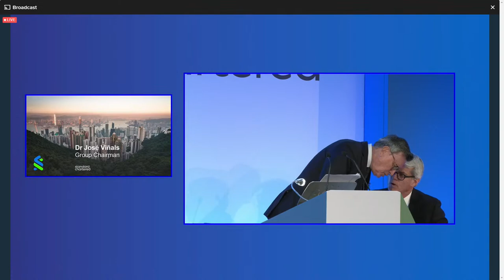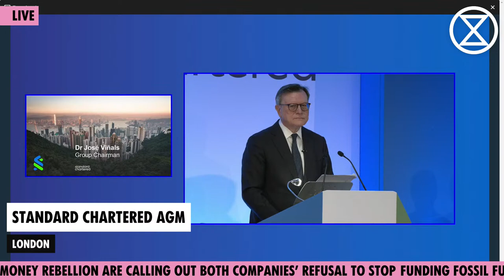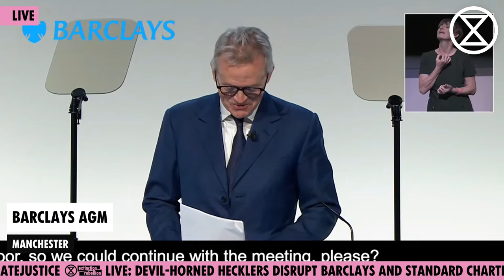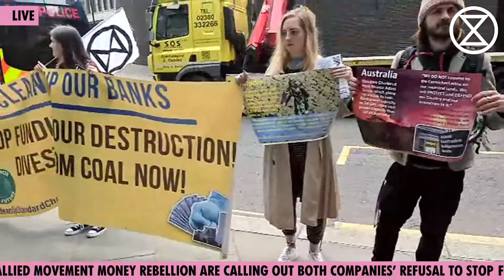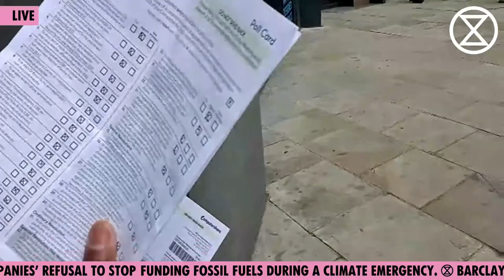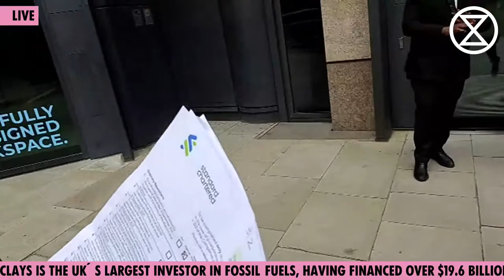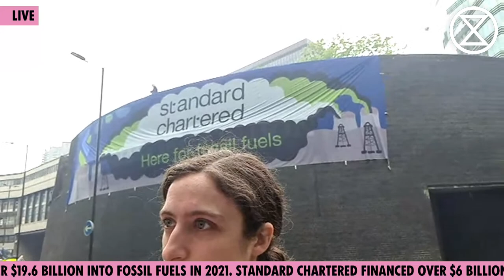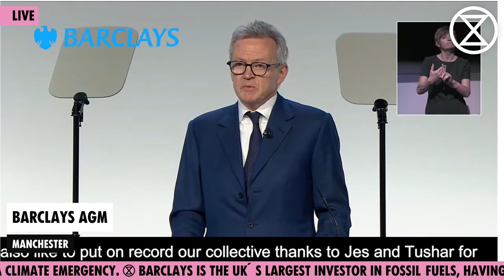LIVE: Devil-horned hecklers disrupt Barclays and Standard Chartered AGMs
Protestors are disrupting the annual general meetings of Barclays & Standard Chartered banks this morning, calling out both companies’ refusal to stop funding fossil fuels during a climate emergency.

Members of Extinction Rebellion and allied movement Money Rebellion are interrupting speeches at the events in Manchester and London, with some wearing devils’ horns and masks of Standard Chartered’s Chairman, José Viñals, and CEO, Bill Winters, while at Barclays they set off personal alarms. Outside Standard Chartered, others read out letters addressed to the Chairman from frontline communities affected by extraction projects funded by the company.

Barclays is the UK´s largest investor in fossil fuels, having financed over $19.6 Billion into fossil fuels in 2021, while Standard Chartered financed over $6 Billion in the same year, ranking them 3rd behind Barclays and HSBC. From a pipeline in Mozambique to coal mines in Indonesia, right now, real people are suffering from these investments in fossil fuel projects.

Wondering what you can do about your bank’s dirty investments? Find out who to trust with your money

This was live-streamed by the XR Live Streaming team whose mission is to Tell the Truth and spread the news that mainstream media is failing to do.
Have any feedback about this livestream?

1. Tell The Truth
2. Act Now
3. Beyond Politics